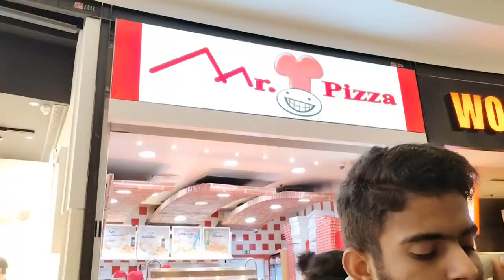We went for photoshoot in Lisbon